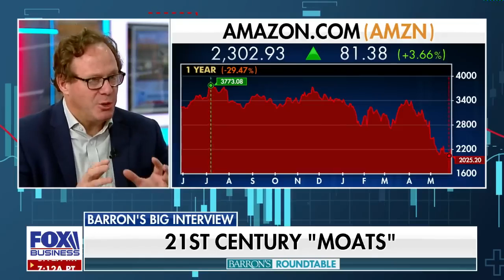MUST WATCH: These are the stocks to buy for the next 10 years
Even as inflation data indicates that the consumer prices are the highest in the United States than they have been in nearly four decades, there are signs that the rot is slowing as energy prices inch lower, supply chains show marked improvement, and the job market booms. Last week, the US Department of Labor reported that inflation rose 6.8% in the last twelve months, the highest increase on record since 1982. However, a wave of optimism has been fueled as energy prices inch to a seven-week low and the Fed projects more cuts ahead.

According to a report by CNN, signs of improvement in the supply chain include easing congestion at ports, lower shipping costs, and deliveries speeding up. However, analysts have cautioned that even though the worst of the supply chain nightmare might be over for consumers, things may not get back to normal for months to come. To prepare for the uncertain months ahead, investors should consider pouring their money into solid growth options that will provide them with safety and security for the long-term.